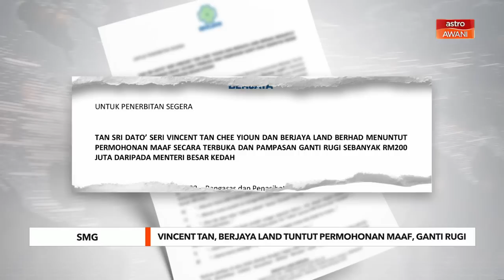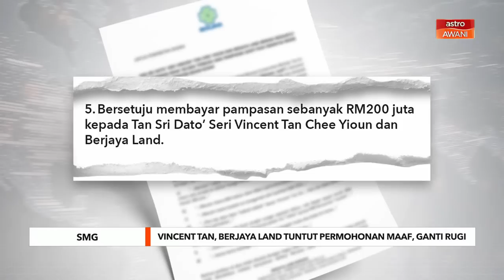Vincent Tan, Berjaya Land tuntut permohonan maaf, ganti rugi RM200 juta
Tan Sri Vincent Tan dan Berjaya Land Berhad menuntut permohonan maaf secara terbuka dan pampasan ganti rugi sebanyak RM200 juta daripada Menteri Besar Kedah, Datuk Seri Muhammad Sanusi Md Nor, susulan kenyataan berunsur fitnah dan tidak benar mengenai Projek Gerbang Maritim Selangor (SMG).